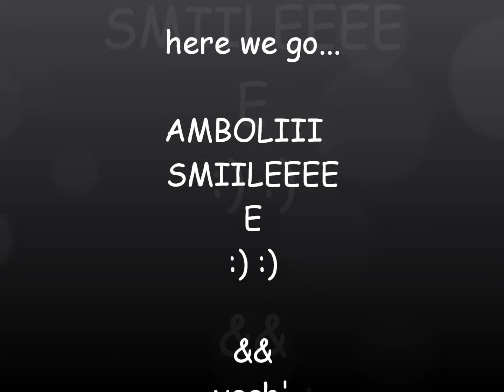Amboli's 17th bday bash... this day last year